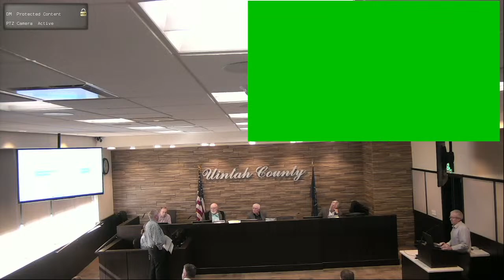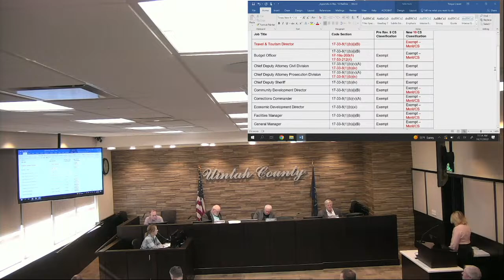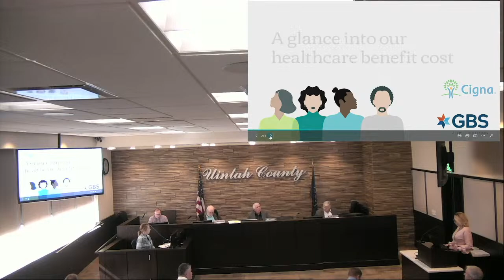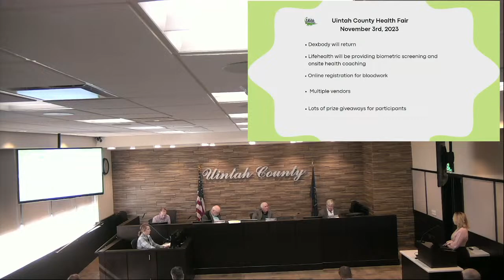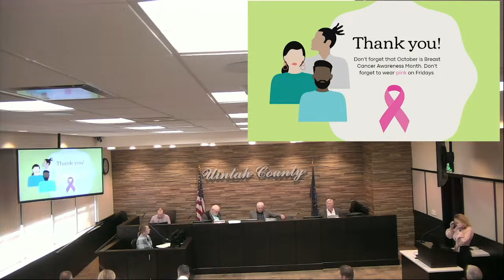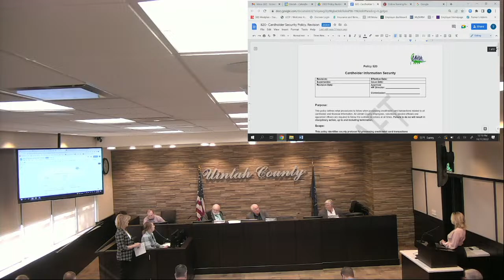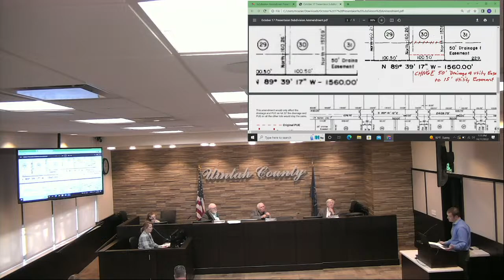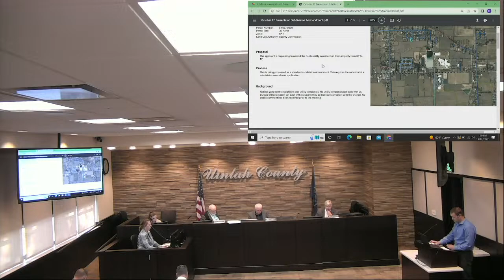Uintah County Commission Meeting 10-17-22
PRAYER

APPROVAL OF MINUTES - SEPTEMBER 26, 2022
REPORT OF WARRANTS
REVIEW AND COUNTER SIGNATURE OF CERTIFIED LIST OF CLAIMS
CEMETERY CERTIFICATES
TAX MATTERS
BUSINESS LICENSES
BID OPENING AND POSSIBLE BID AWARDING FOR THE FENCING LOCATED AT THE WESTERN PARK
BID OPENING AND POSSIBLE BID AWARDING FOR THE WESTERN PARK ICE RINK AND AMPHITHEATER
KITCHEN EQUIPMENT TRANSFER FROM THE UINTAH CONFERENCE CENTER TO WESTERN PARK, PUBLIC
SAFETY, UINTAH CARE CENTER, GOLDEN AGE CENTER
CONSIDER APPROVAL OF A CONTRACT FOR A PAVEMENT AND CONCRETE PROJECT FOR ADA
IMPROVEMENTS AND TERMINAL ENTRANCE PARKING LOT
UPDATE-2022 SALES TAX REVENUE PROJECTION AND 2022 CASH FLOW PROJECTIONS
MUSEUM GOS GRANT
APPENDIX A POLICY
COUNTY HEAL TH BENEFITS 2023 CALENDAR YEAR
CARDHOLDER INFORMATION SECURITY POLICY
RESOLUTION NO.10-17-2022 RI A RESOLUTION APPOINTlNG ESCROW AGENT AND MUNICIPAL ADVISOR
AMENDMENT TO SUPPORT AND SERVICES AGREEMENT WITH HYLAND
NONCOMPLIANT BUILDINGS:
1. Building Division- Requesting authorization to record a certificate of noncompliant building or structure on property
located at 2245 W 500 S Vernal, Serial Number 05:071:0012.
2. Building Division- Requesting authorization to record a certificate of noncom pliant building or structure on property
located at 1582 S Vernal Ave Vernal, Serial Number 05:107:0039.
3. Building Division- Requesting authorization to record a certificate of noncom pliant building or structure on property
located at 12749 N Deep Creek RD Lapoint, Serial Number 12:027:0006.
4. Building Division- Requesting authorization to record a certificate of noncom pliant building or structure on property
located at 155 West 2500 South Vernal, Serial Number 06:023:0248.
5. Building Division- Requesting authorization to record a certificate of noncom pliant building or structure on property
located at 625 E 500 S Vernal, Serial Number 05:048:0003.
6. Building Division- Requesting authorization to record a certificate of noncom pliant building or structure on property
located at 7786 N 7500 E Lapoint, Serial Number 13:011 :0051.
ESCROW AGREEMENT: Sharon Angus- Requesting approval of an escrow agreement for phase 2 of Silver Leaf Cove
Subdivision.
SUBDIVISION AMENDMENT: Roger Smith- Requesting to amend lot #30 in the Westland Park subdivision, located at 2267
W 900 N, Serial Number 04:087:0030, reducing the drainage and utility easement on the south side of the property from
50 feet to 15 feet.
RECESS FOR BOARD OF EQUALIZATION
APPROVAL OF STIPULATIONS OF HEARING OFFICER
APPROVAL OF INDIGENT ABATEMENT APPLICATIONS
ADJOURN BOARD OF EQUALIZATION AND RECONVENE COMMISSION MEETING
PUBLIC COMMENT
CLOSED SESSION FOR PENDING OR REASONABLY IMMINENT LITIGATION
ADJOURN